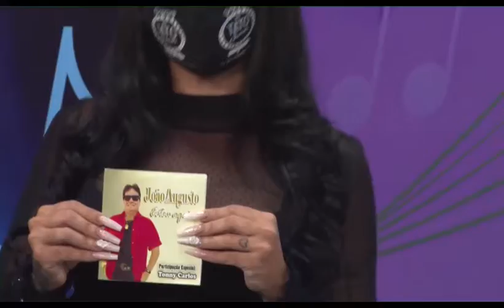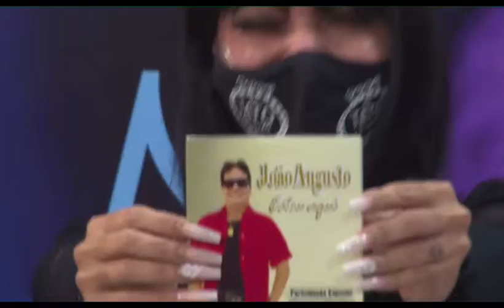20 de setembro de 2020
Vídeo de João Augusto